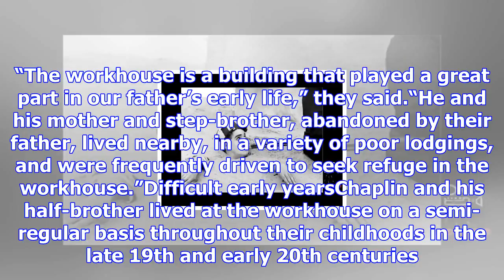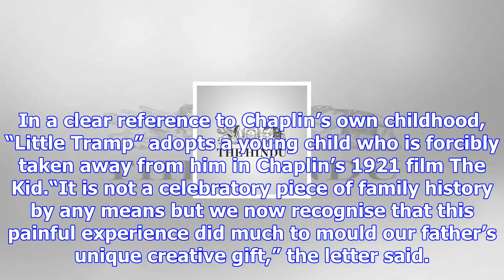Chaplin’s family joins driveto preserve cinema museum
A vintage Charlie Chaplin  poster is displayed in the Cinema Museum on October 19, 2017 in London, E...